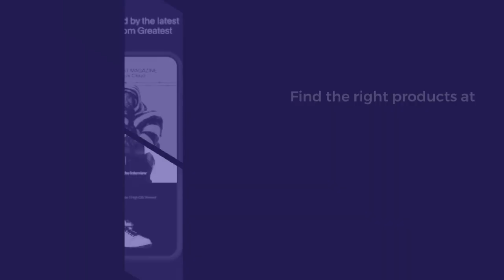GOAT - Shop Global Brands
Explore over two million listings from streetwear and designer brands including Nike, Air Jordan, adidas, Yeezy, Off-White, Comme des Garçons, Supreme, Gucci and more.